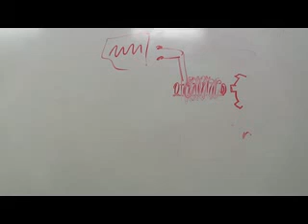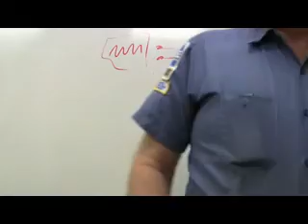Auto Electronics 1